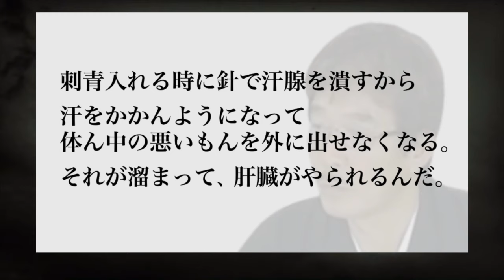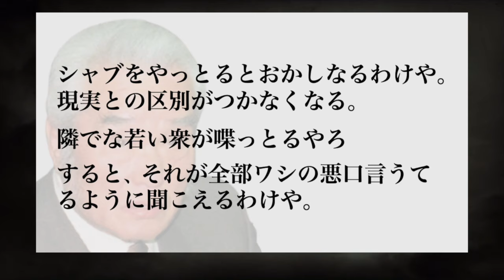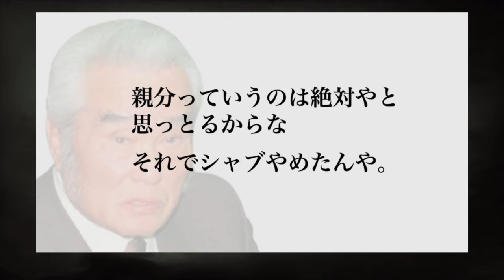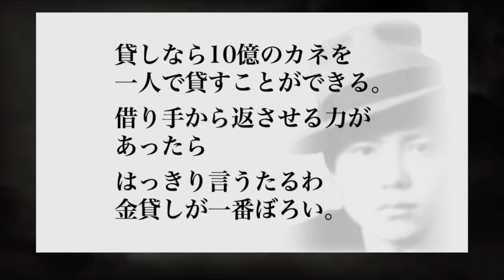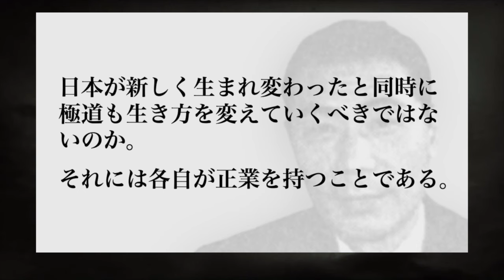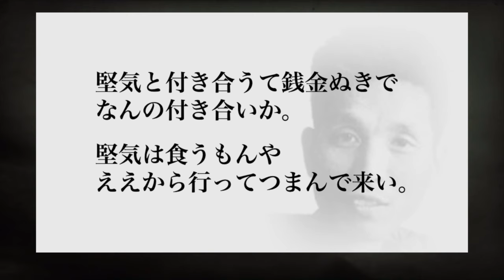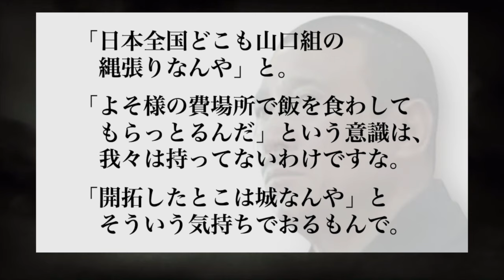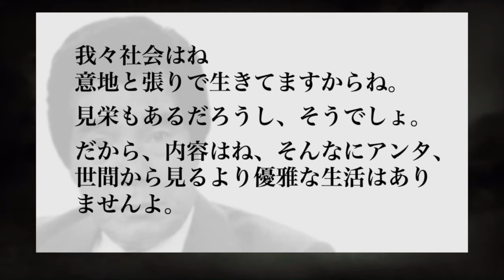【ヤクザ】組長、幹部らの一問一答！？-Part2-【ヤクザ語録】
【Part2】ヤクザ組長、幹部らの発言内容を一問一答風に構成してご紹介します。

【目次】
00:00〜00:04 オープニング
00:00〜00:18 司忍
[六代目山口組組長]

00:19〜00:49 後藤忠政
 [六代目山口組舎弟 後藤組組長]

00:50〜00:59 宅見勝
[五代目山口組若頭 宅見組組長]

00:10〜01:21 竹中武
[四代目山口組若頭補佐 二代目竹中組組長]

01:22〜02:03 髙山登久太郎
[四代目会津小鉄会会長]

 02:04〜02:43 田岡一雄
[三代目山口組組長]

02:44〜03:07 門広
［四代目共政会最高顧問　小原一家総長］

03:08〜03:28 津村和磨
 ［大野一家義信会会長］

03:29〜03:55 山本次郎
 ［三代目山口組山次組組長］

03:56〜04:08 小田秀臣
 ［三代目山口組若頭補佐兼本部長 小田秀組組長］

04:09〜04:34 田岡一雄

04:35〜04:45 石井隆匡
［稲川会二代目会長］

04:46〜04:54 稲川聖城
［稲川会総裁］

04:55〜05:16 髙山清司
［六代目山口組若頭 三代目弘道会総裁］

05:17〜05:26 大長健一
［大長組組長］

 05:27〜05:42 田岡一雄

05:43〜05:52 稲川
［稲川会総裁］ 05:53〜05:59

田岡一雄 [三代目山口組組長]

06:00〜06:18 溝下秀男
 ［三代目工藤會会長］

06:19〜06:36 田岡一雄

06:37〜06:56 司忍

06:57〜07:45 宅見勝

07:46〜08:03 中西一男
［五代目山口組最高顧問 中西組初代組長］

08:04〜08:37 田岡一雄

08:38〜08:53 司忍

 08:54〜09:18 エンディング

当チャンネルは、過去の事件や事故などを改めて紹介することで考えるきっかけを提供し、時間の経過によって事件が風化することを防ぎ、また防犯に対する意識向上を目指すものです。

動画の台本は「事件の風化防止、防犯意識向上を目的とした過去の事件・事故の紹介・考察」を前提とし、視聴した方に不快感または動揺が起こらないよう配慮しています。

題材として反社会勢力について取り扱うことがございますが、当チャンネルは反社会勢力と一切関係なく、推奨する意図もございません。

映像の中には実際の資料に加えてフリー素材等も組み込み、視聴者へ台本の内容が伝わりやすいようするなど、チャンネル独自の編集により理解が深まるようにしています。

また、実際の資料か否か判別しづらい場面においては、注釈を入れるなどの工夫をしています。
他のチャンネルとの差別化・当チャンネルの独自性は、制作プロセスの至るところでそれらを配慮した結果得られたものと考えます。

■実際の資料、フリー素材などの再利用ついて
当チャンネルは動画制作の工程で多くのフリー素材を利用しています。
複数の動画で、同一の資料、フリー素材を利用するケースもありますが、それぞれの動画で同一の素材がマッチしていたため利用したためで、制作した動画の完成物どうしに同一性はまったくありません。

他チャンネルで利用されているフリー素材が当チャンネルでも利用されているケースもありますが、フリー素材ゆえ起こり得ることであり、他チャンネルの動画を転載しているわけではありません。

但し、外部サイトなどに当チャンネル、動画へのリンクを設けることに関しては制限していません。